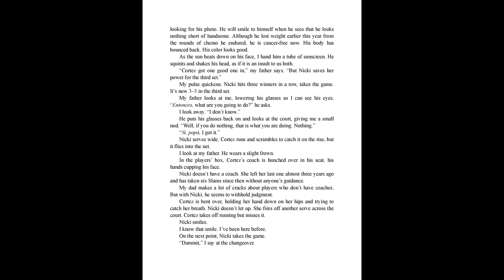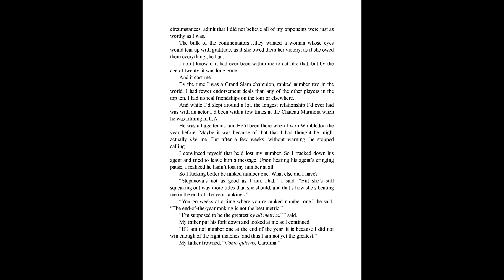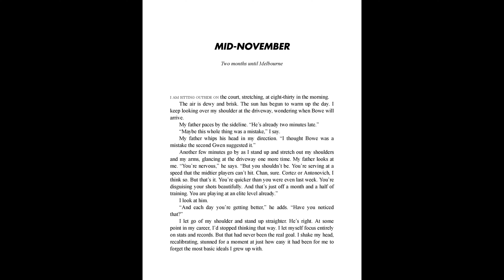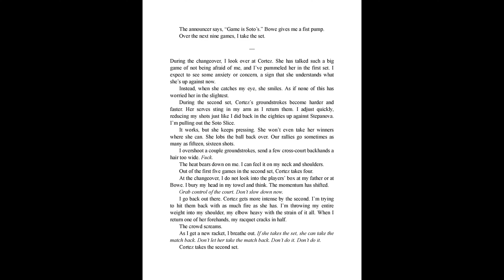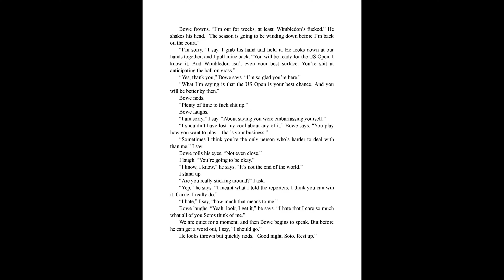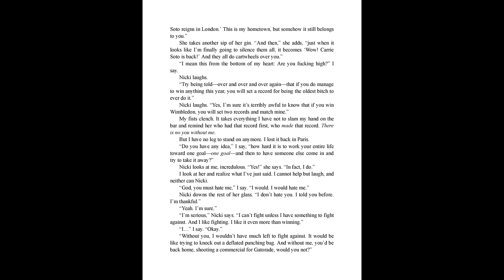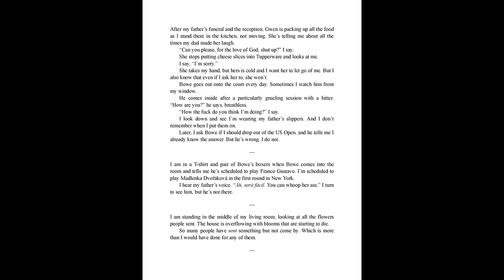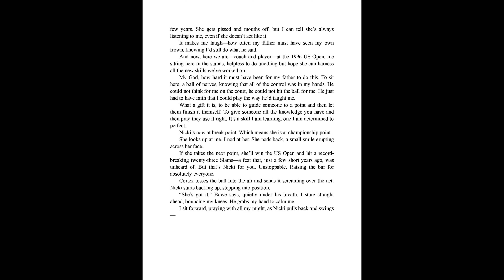Carrie Soto Is Back - Taylor Jenkins Reid | eBook | Bestseller